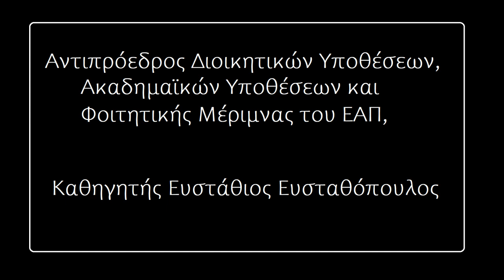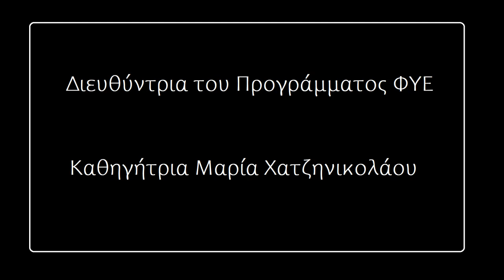ΕΑΠ - ΦΥΕ - Ορκομωσία, Ιανουάριος 2020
Ορκομωσία τμήματος Σπουδές στις Φυσικές Επιστήμες
του Ελληνικού Ανοιχτού Πανεπιστημίου
το Σάββατο 11 Ιανουαρίου 2020, στην Πάτρα